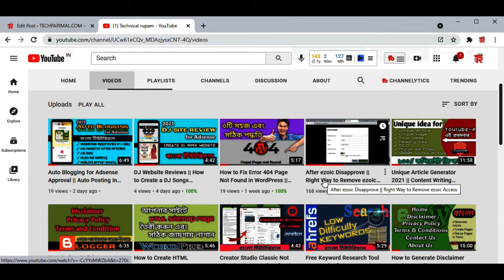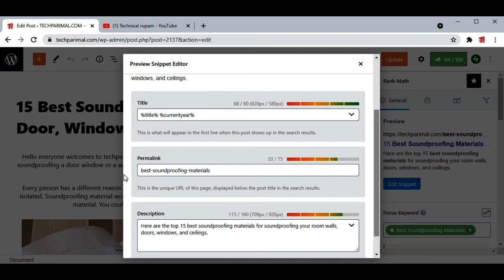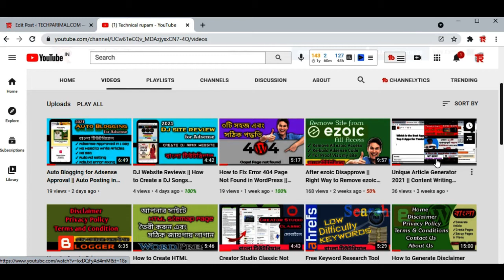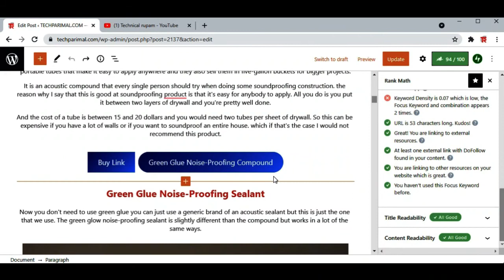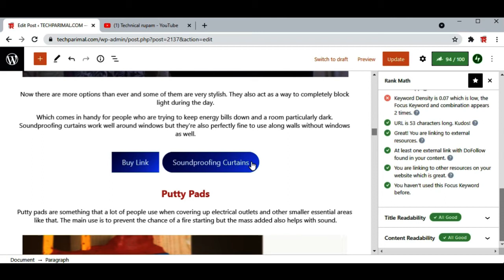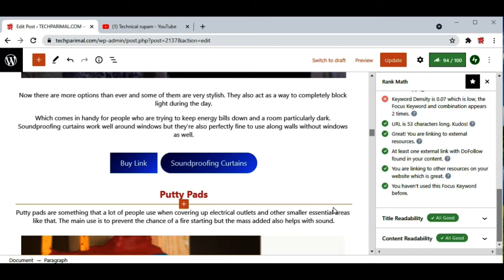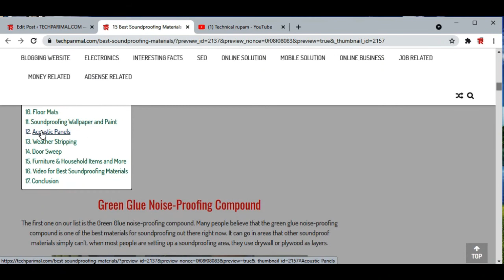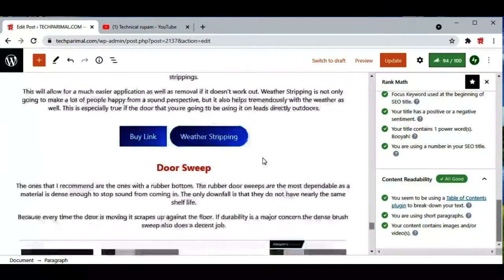Improve Rank Math SEO Score 🔥🔥 Rank Math SEO Plugin Tutorial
Internal links are a powerful way to improve the SEO of your post and also give your users a better experience on your website. Rank Math checks your post in real-time and notifies you if your post does not have any internal links.

টেকনিক্যাল রুপম চ্যানেলে আপনাকে স্বাগত। এই চ্যানেলের মাধ্যমে আপনি আপনার নানান টেক রিলেটেড সমস্যার সমাধান করতে পারবেন। এছাড়াও মোবাইল দিয়ে কিছু সমস্যার সমাধান করতে পারবেন, যেগুলি কম্পিউটার দিয়ে করা হয়। তাই বলবো চ্যানেলটি অবশ্যই সাবক্রিব করে রাখুন।